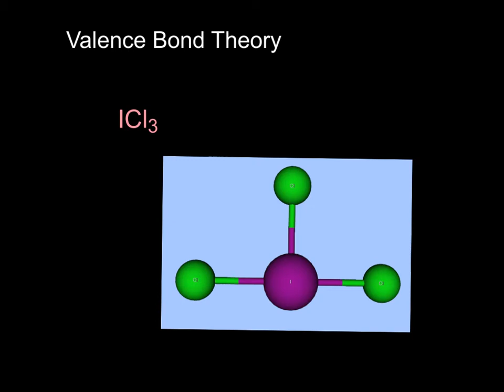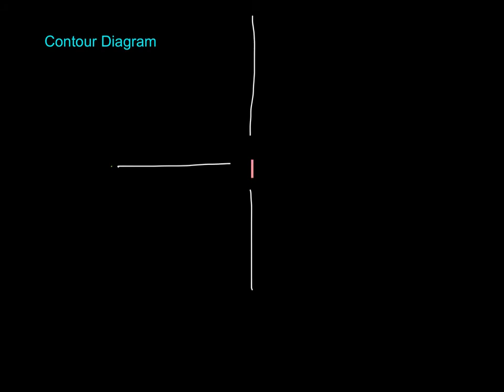ICl3 Emily D.